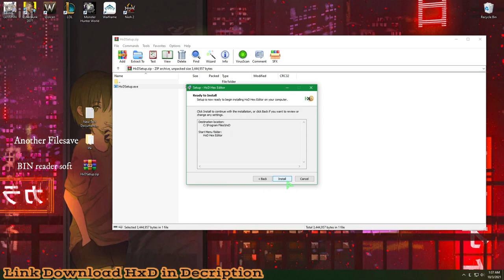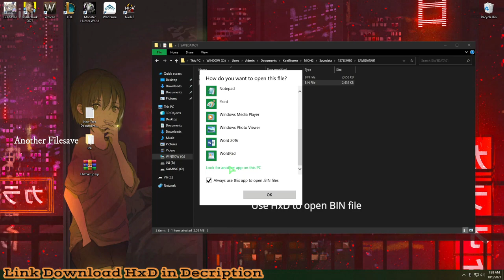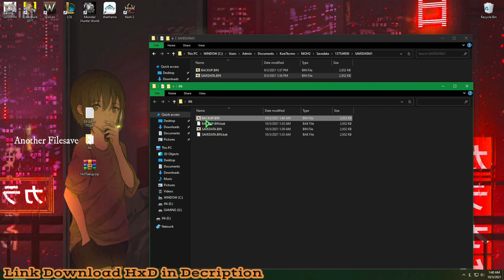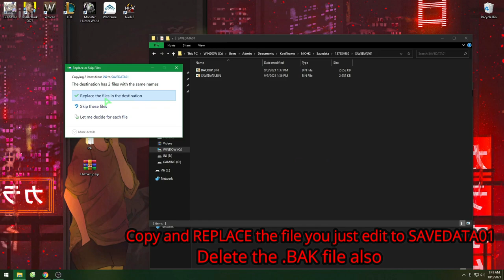Nioh 2 - HOW TO Transfer Game File Save on PC